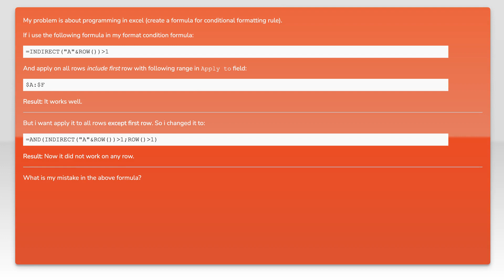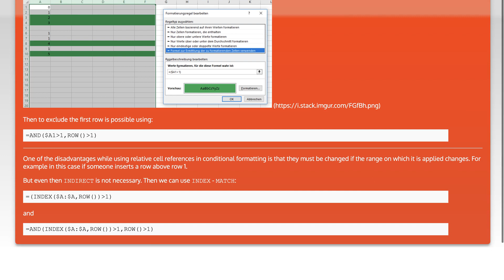How can i apply a conditional formatting rule to all rows except first row?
excel: How can i apply a conditional formatting rule to all rows except first row?

Related to: excel, excel-formula, conditional-formatting